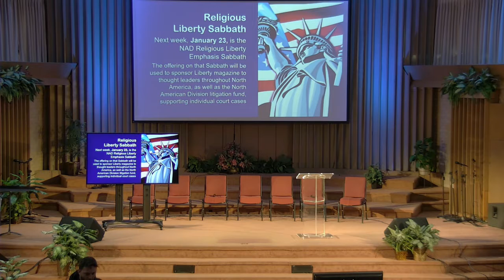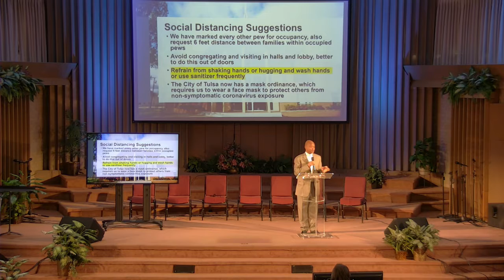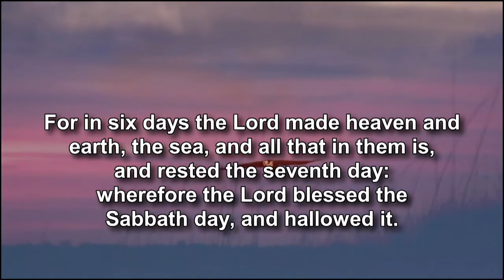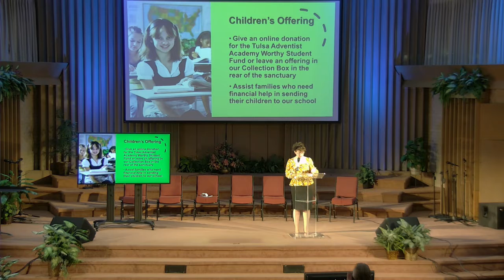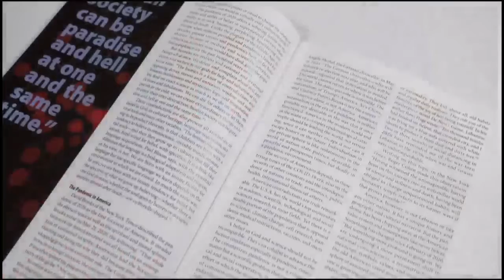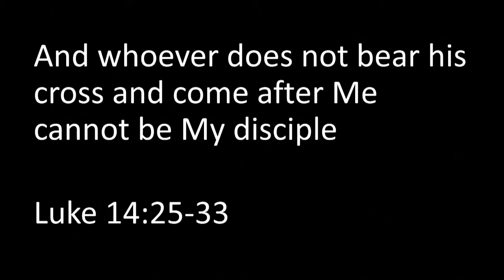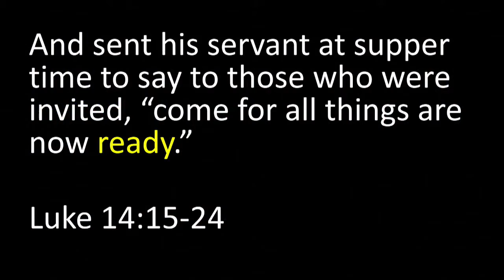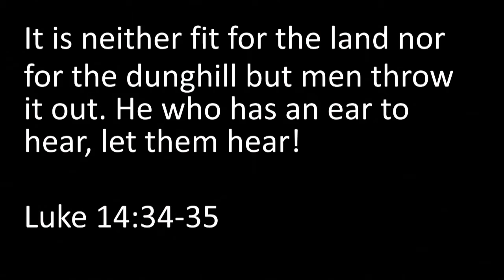2021-01-23 Worship Service, A Daily Depth, Pastor Samson Sembeba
First Seventh-day Adventist Church of Tulsa OK; Worship sermon series, Below the Surface